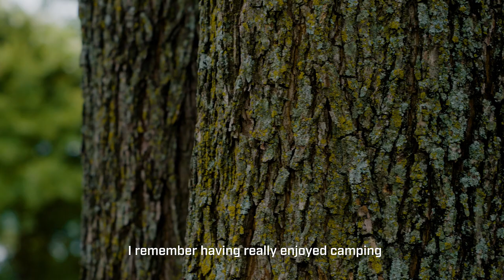How Technology Brings Gamsu and His Family Closer | Across Time and Space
A house in the mountains, a coaching career and camping is what Gamsu foresees in his future.
In this episode of Across Time and Space, Gamsu gives us a first look with his parents and post pro gaming plans.